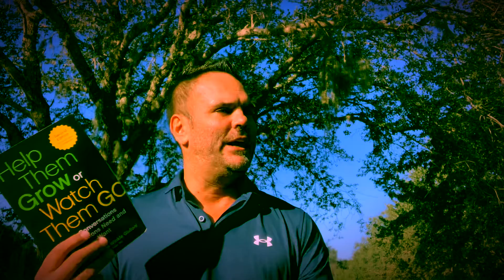How to use ESP with your employees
How do you encourage your employees’ burning needs to use “ESP”?🤔 Do you welcome this diversity of thought, or do you only focus conversations on your own perceived “hot” items at hand?😬

If you’re willing to grow as a leader and put walk into your talk, then here are today’s action items:🔥

1️⃣. Go right now and purchase “Help Them Grow or Watch Them Go” for all of your leaders; Co-created with brilliance by Bev Kaye  & Julie Winkle Giulioni ; thank me later😉

2️⃣. Drop me a message on how I can help!